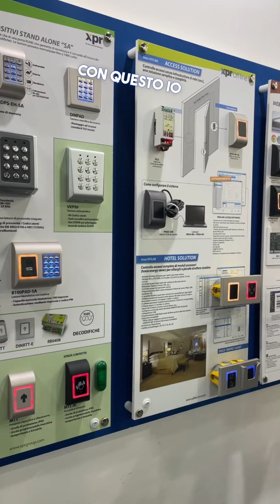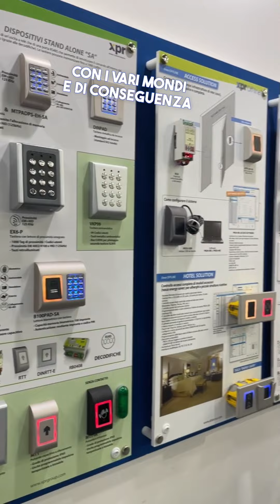Controllo accessi intelligente per B&B e affittacamere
Gestisci un B&B oppure hai qualche camera in affitto nella zona delle Langhe oppure in Liguria?

AB Tecno e GMB offrono tutte le soluzioni per aperture porte e accessi in ogni occasione!

Agenzia GMB di Beppe Gomba

beppegomba@beppegomba. it

www. beppegomba. it

Piemonte e Liguria